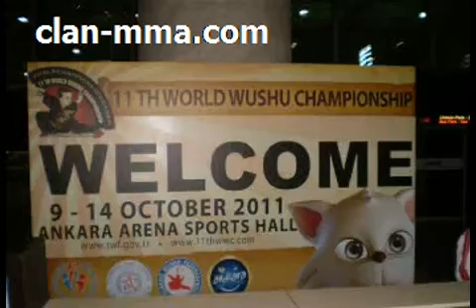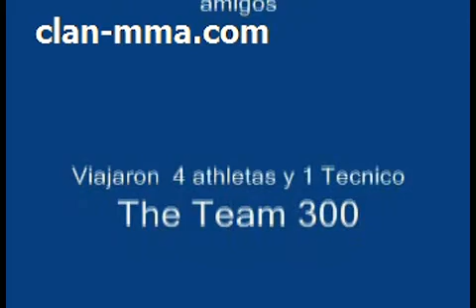11vo Mundial de Wushu - Turquia Diego Akita 5to Puesto en el Mundo.mp4